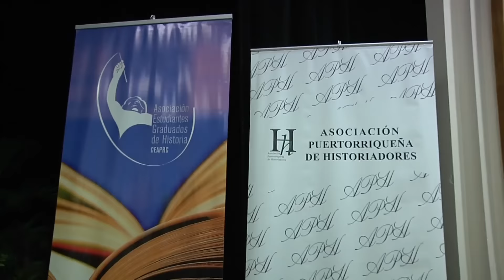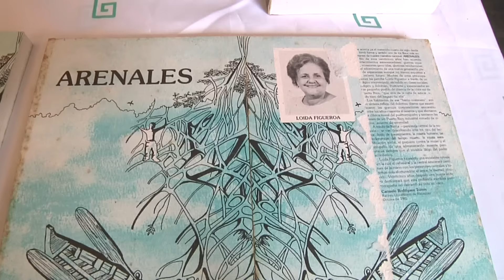Segundo Simposio de Microhistoria en el RUM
El Recinto Universitario de Mayagüez (RUM) celebró el segundo Simposio de microhistoria: Una mirada al suroeste con el propósito de fomentar el estudio y la investigación de la historia de Puerto Rico. El encuentro, que incluyó conferencias, paneles de discusión, sesiones de preguntas y una exposición itinerante, tuvo lugar en el Anfiteatro Ramón Figueroa Chapel y acogió a expertos en esa disciplina académica. En la cámara, Samuel Crespo Reices; reporta Azyadeth Vélez Candelario.